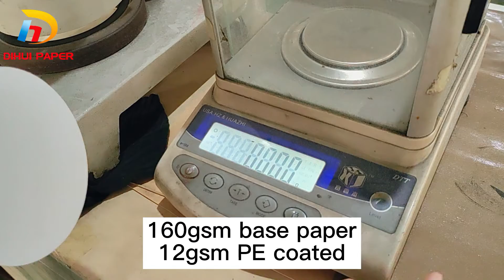PE coated paper random test